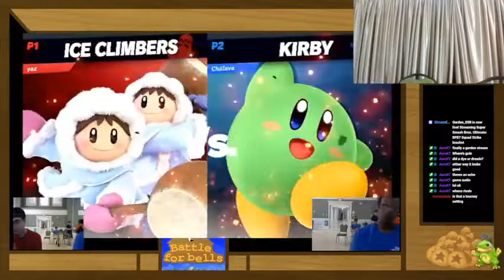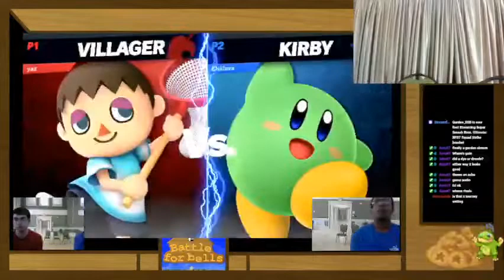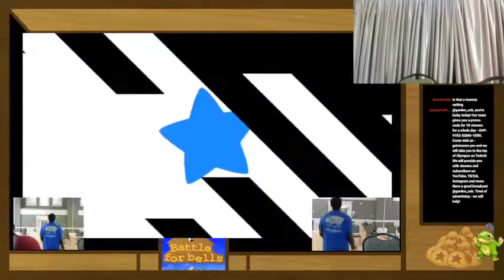Chillava Vs SH| Zay Winners Quarters Battle for Bells 7 Smash Ultimate Singles